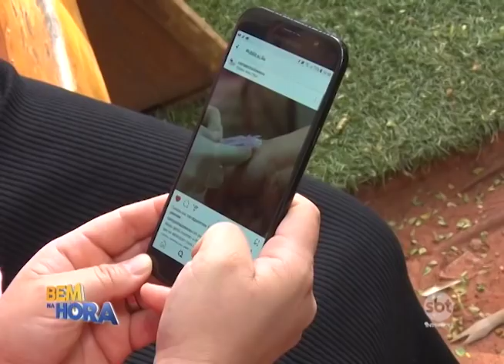Irmãs se unem por uma causa do bem: a doação de medula óssea